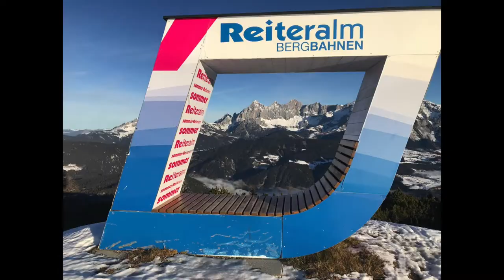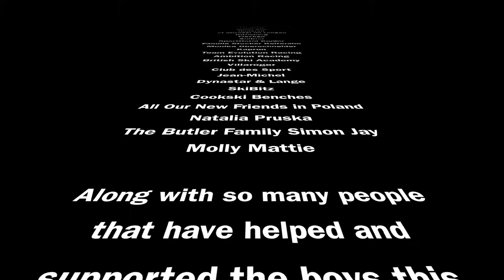CS Boys 2021 Winter Season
Whilst waiting patiently for France to open, we decided to decamp to Austria for a few weeks. What was meant to be 2 weeks turned into a whole season as France were not able to open their resorts. From what we first thought would be a disaster of a season, turned into the most amazing season ever for the boys training. As the saying goes 'As one door closes, another door opens'. Throughout the winter we have felt for all the young athletes that have been unable to ski, train or race. They have constantly been at the forefront of our thoughts.
A million thanks to all the resorts, their staff, our accommodation providers, SportKogler Hotel in MIttersill, Family Stocker in Reiteralm and a huge thank you to Gitti Obermoser and Roman Kliment from FItHit gym in Radstat.

We teamed up with the Butler Family for the season, Simon Jay and their two athletes Molly and Mattie. We have another video featuring all the athletes. This video is dedicated to all those supporting the Carrick-Smith boys and their sponsors. A million, billion, trillion thanks.